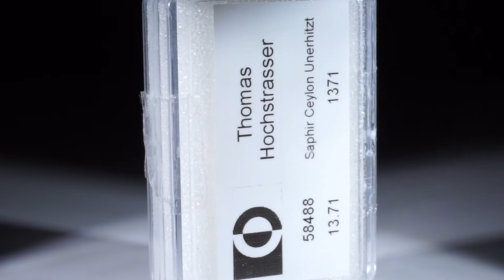Saphir Ceylon unerhitzt 13.71ct.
Saphir Ceylon unerhitzt 13.71ct. Set aus 6 Steinen, Grösse ca.8-9mm